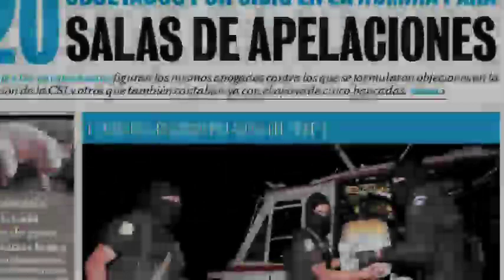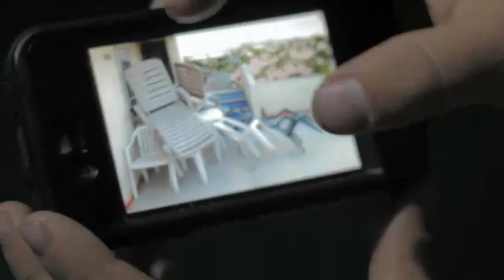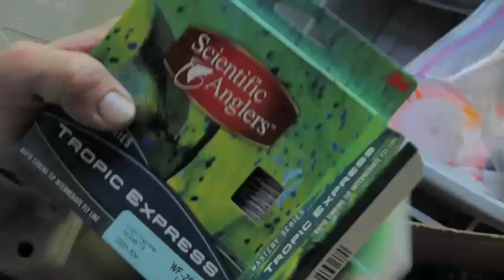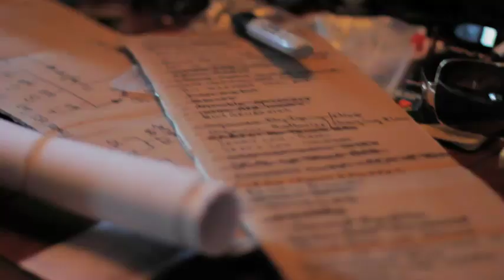GEOFISH: Expedition 2011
Four guys, 8,000 miles and a diesel truck running on vegetable oil. What could go wrong?